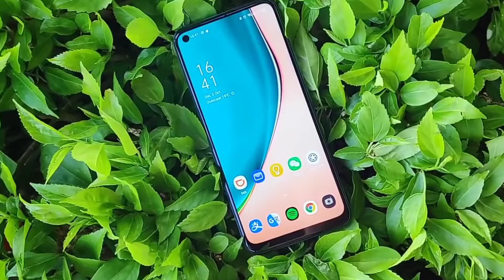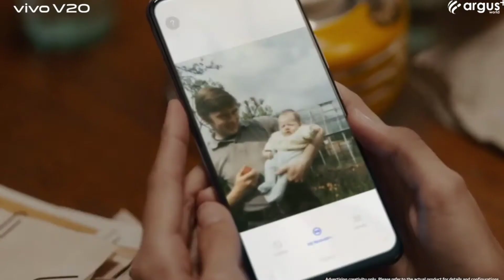புதிய 2 Smartphones Review!🔥/Ajay Tech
About Tech Videos and more

Friends in this video recently released 2 mobiles review don't skip this video and the two phones are realme7i And vivov20

Realme 7i smartphone comes with a 6.50-inch touchscreen display with a resolution of 720x1600 pixels. Realme 7i is powered by a 2GHz octa-core Qualcomm Snapdragon 662 processor. It comes with 8GB of RAM. The Realme 7i runs Android 10 and is powered by a 5000mAh battery. The Realme 7i supports proprietary fast charging.

As far as the cameras are concerned, the Realme 7i on the rear packs a 64-megapixel primary camera with an f/1.8 aperture; a second 8-megapixel camera with an f/2.2 aperture; a third 2-megapixel camera with an f/2.4 aperture and a fourth 2-megapixel camera with an f/2.4 aperture. It sports a 16-megapixel camera on the front for selfies, with an f/2.1 aperture.

The Realme 7i runs Realme UI based on Android 10 and packs 128GB of inbuilt storage that can be expanded via microSD card with a dedicated slot. The Realme 7i is a dual-SIM (GSM and GSM) smartphone that accepts Nano-SIM and Nano-SIM cards. The Realme 7i measures 164.10 x 75.50 x 8.50mm (height x width x thickness) and weighs 188.00 grams. It was launched in Aurora Green and Polar Blue colours.

Connectivity options on the Realme 7i include Wi-Fi 802.11 a/b/g/n/ac, GPS, Bluetooth v5.00, USB Type-C, 3G, and 4G. Sensors on the phone include accelerometer, ambient light sensor, gyroscope, proximity sensor, and fingerprint sensor..

VIVO 20/20 SE SPECS:

Display   :  6.44-inch
Processor   :  Qualcomm Snapdragon 665
Front Camera   :  32-megapixel
Rear Camera   :  48-megapixel + 8-megapixel + 2-megapixel
RAM   :  8GB
Storage   :  128GB
Battery Capacity   :  4100mAh
OS   :  Android 10
Resolution   :  1080x2400 pixels

                +(REALME 7i )+ Buying link,👇

Realme 7i (Fusion Green, 64 GB)

Realme 7i

                 +(VIVO V20)+ Buying link👇

Vivo V20 (Midnight Jazz, 256 GB)

▶▶ MORE INTERESTING VIDEOS TECH TIPS TAMIL ◀◀

 don't forget to   → §ubcribe ←